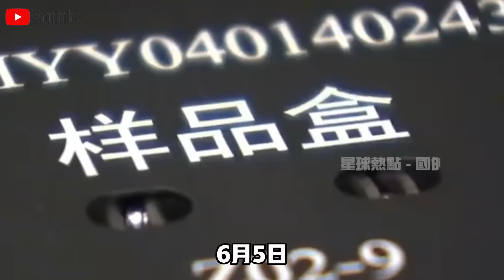中國塔克拉瑪干沙漠驚現2000畝“果樹”！年盈利可達260億！為何印度急了，要花2億向中國學技術？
1.中國展示首款“純太陽能”汽車！造價1000萬續航僅75公里？外媒嘲笑：就這？啟動那一刻全場閉嘴！
2.不需軌道，不需牽引！中國首次展示“馬路高鐵”！外媒酸了：這不就是公交車嗎？下一秒，全場閉嘴！
3.2400噸風電機上50樓？美日德專家想看中國笑話，下一秒，全球最大起重機震撼全場！
4.中國南海“不沉航母”又長大了！菲律賓偷拍中國南海佈局，大量細節被曝光！美國：中國很不專業？
5.中國發明治沙“新技術”！不用一滴水，樹苗存活率達95%！已與多個沙漠土豪國合作，試驗結果喜人！
6.美日吹的牛，中國來實現！中國首款飛行汽車即將開售，已獲全球首張飛行汽車適航證！美國酸了：就這？
7.雅萬高鐵全線通車！美國徹底坐不住了？ 美媒：多花了20億，40年才能回本！是真的嗎？
8.中國最新1600噸起重機，只租不賣，一個月租金400萬！德國專家見後冷嘲熱諷，下一秒，它居然開始“越野”了？
9.中國“會行走的車站”火了！3萬噸、90度轉身，平移288米，一塊玻璃都沒碎！中國怎麼做到的？
10.中國三峽15500噸“升船機”亮相！德國專家不屑一顧：就這？下一秒，航母“翻越”大壩！

👇👇👇本期節目內容包括👇👇👇
🔥0:00 新聞速覽
🔥1:23 治沙神果
🔥5:35 世界植物之奇
🔥8:43 印度為何大量種植？